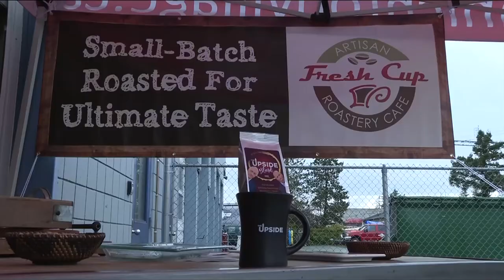FRESH CUP UPSIDE 6:00 p.m.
This is the second segment of The Upside during the 6:00 p.m. news on February 1st, 2021 where we continue announcing our new Upside Blend partnership with Ed and Jeff at CHEK 6. During the segment we also talk about some of the other products we sell, and our new fundraising program with the Saanich Peninsula Hospital Foundation through the sale of The Upside Mugs.